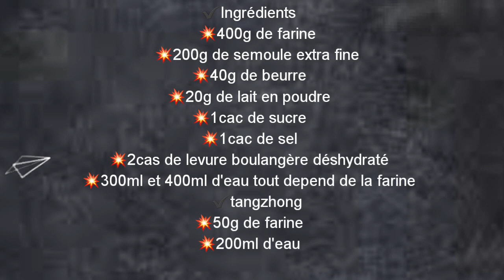PAINS TANGZHONG 🥖🥖🍞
De petits pains fondants à la mie filante et cotonneuse avec comme ingrédient original le tanghzong. Il faut les goûter pour y croire, alors faîtes entrée le Japon dans votre cuisine.
INGRÉDIENTS
💥400g de farine
💥200g semoule extra fine
💥2cas de beurre
💥1cas de sucre
💥1cas de sel
💥 20g Lait en poudre
💥300a400ml d'eau tout depend de la farine
💥2cas de levure boulangère déshydraté
💥200g de tangzhong
✔Le tangzhong
💥50g de farine
💥200ml d'eau
✔Préparation du tangzhong
♦️Le préparer la veille ou au moin 6h avant
afin que le gluten se développe encore plus .
♦️Dans une casserole mettre la farine +eau en remuant sans arrêt sur un feu moyen.
♦️Le melanger va s'épaissir et devenir gélatineux.Surtout ne pas faire bouillir
♦️Reserver toute une nuit au frais
✔Préparation la pâte
♦️Dans la cuve a robot melanger tout les ingrédients et ajouter au fur et à mesure l'eau
♦️ Petrir 20min
♦️Laisser reposer j'usqu'a qu elle double de volume
♦️Degazez-la
♦️façonner des boules
♦️prendre des bols et dans chaque bols mettre graines sésame, pavot, farine,semoule extra-fine, eau
♦️venir tremper la boule dans l'eau ensuite la passer dans le bol graines sésames
♦️jusqu'à épuisement des boules
♦️Disposer sur une plaque de cuisson recouverte de papier sulfurisé
♦️Aplatir juste un peu et inciser a l'aide d'un couteau
♦️Laisser reposer j'usqu'a doubler de volume
♦️Enfourner a 250°pendant 10a 15 min tt dépend du four